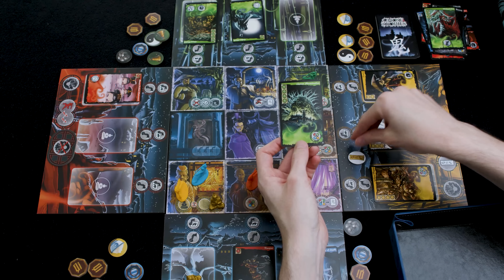Ojalá me Hubieran Recomendado estos juegos de mesa al empezar...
Hoy os traigo mi TOP 7(+2) juegos de mesa recomendados para empezar en el mundillo de los juegos de mesa y OJALÁ me los hubieran recomendado a mí al empezar. ¡Todos ellos se pueden conseguir sin problemas a día de hoy!

Esta selección es personal y seguramente muchas personas no coincidan conmigo, pero creo que estos 7+2 juegos de mesa son perfectos para empezar.

🎥 También tengo un canal en el que hablo sobre cine y series ►  shorturl.at/diB46

0:00 Top 7 (+2)  juegos de mesa para Empezar
1:05 Ghost Stories o Last Bastion
3:28 Rescate
5:35 Zombicide y Cthulhu Death May Die
8:50 Unmatched
11:09 Marvel Champions
13:51 Aclaración IMPORTANTE
15:07 Amanecer Rojo e Its a Wonderful World
20:17 Clank (y más opciones)
22:50 Consejo Personal